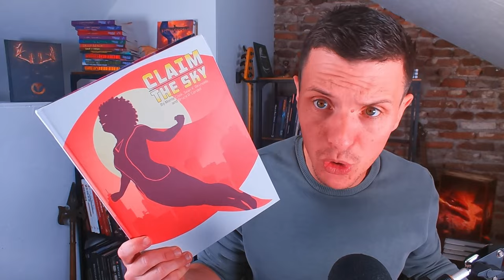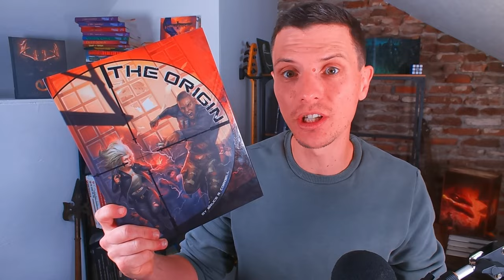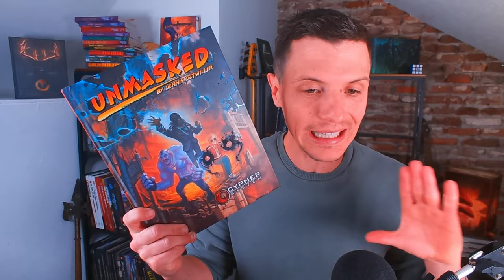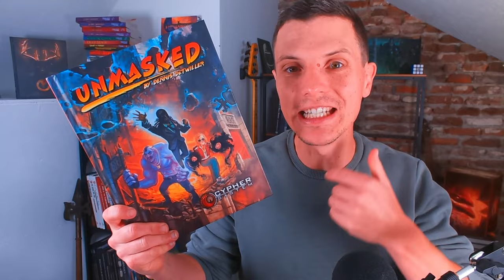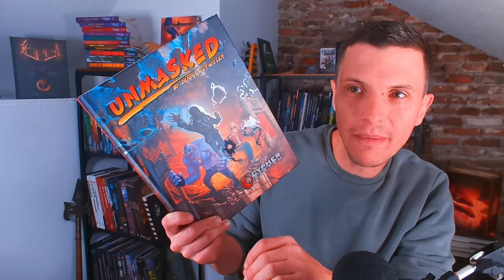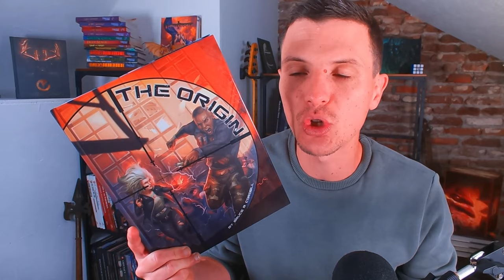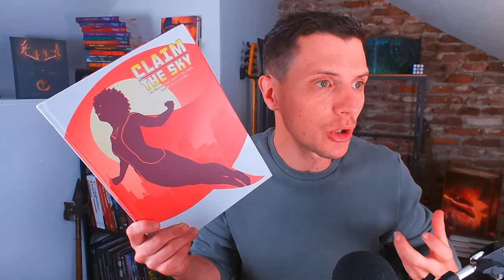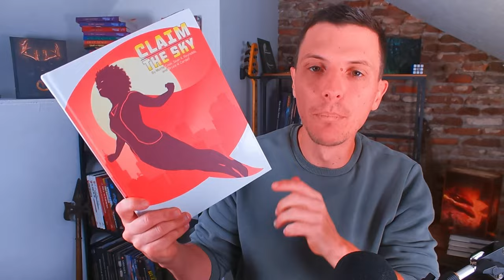The BEST super hero RPG? Cypher System - Monte Cook Games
In this video, I take a look at three distinct Superhero RPGs powered by the Cypher System, highlighting their unique features and commonalities between Claim the Sky, The Origin and Unmasked. From captivating campaign settings to innovative game mechanics. Discover which one might become your next gaming obsession!